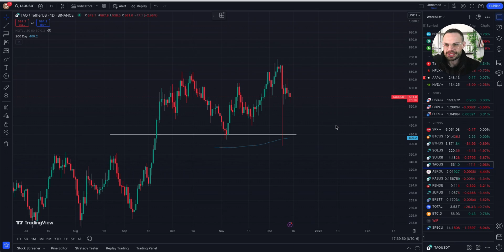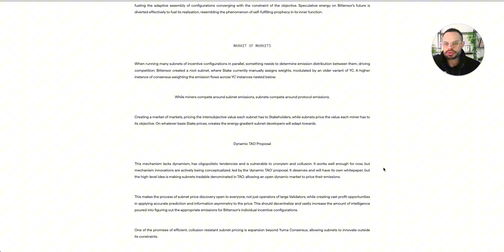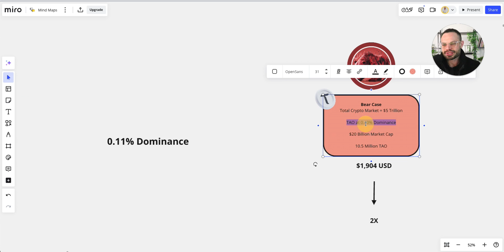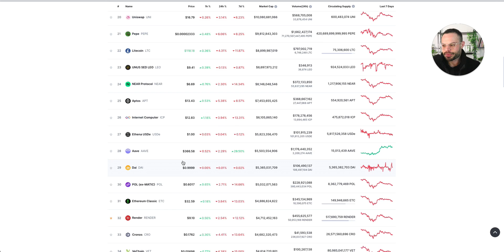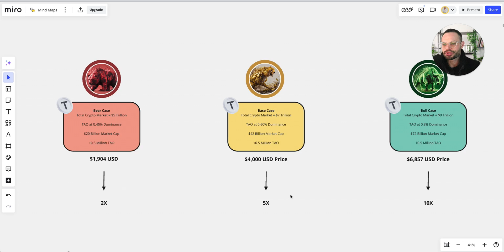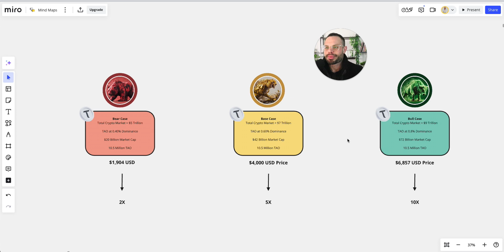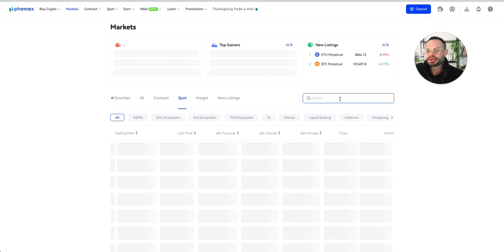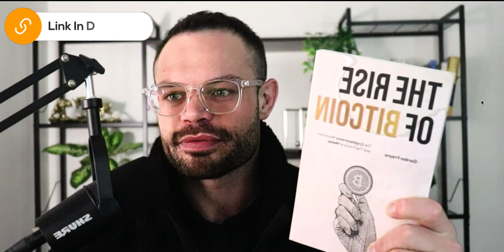Bittensor (TAO) Price Prediction 2025 Update! 🚀 How High Can It Go?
In today’s deep-dive analysis, we explore the exciting future of Bittensor (TAO), a groundbreaking project at the intersection of decentralized AI and blockchain technology. This video provides an in-depth examination of Bittensor’s recent developments, its pivotal role in the decentralized AI ecosystem, and the key factors that could drive its price to new heights by 2025.

You + your friends = 🚀 up to 8,800 USDT in rewards!

📈 What You’ll Learn in This Video:

1. Bittensor’s Unique Value Proposition :

Decentralized AI Network: Understand how Bittensor leverages blockchain to create a decentralized AI network, enabling secure and transparent machine learning processes.
Incentive Mechanisms: Dive into the innovative incentive structures that reward participants for contributing computational power and developing AI models, fostering a robust and collaborative ecosystem.

2. Recent Developments and Upgrades :

Technological Advancements: Explore the latest upgrades to the Bittensor protocol, including improvements in scalability, efficiency, and interoperability with other blockchain platforms.
Strategic Partnerships: Learn about recent collaborations with leading AI and blockchain projects that enhance Bittensor’s functionality and market reach.

3. Market Performance and Trends :

Price Analysis: A detailed review of TAO’s historical price movements, current market position, and trading volume trends. We’ll use technical analysis tools to identify key support and resistance levels.
Adoption Metrics: Assess the growth in the number of active participants, staking volumes, and the overall health of the Bittensor network.

4. Competitive Landscape :
Comparative Analysis: Compare Bittensor with other decentralized AI projects and Layer 1 blockchains to highlight its strengths and unique advantages.
Market Positioning: Understand how Bittensor stands out in the crowded crypto and AI markets, and what sets it apart from competitors.

5. Growth Drivers and Future Potential :

Ecosystem Expansion: Insights into the expanding use cases of TAO in various industries such as finance, healthcare, and logistics, driven by the increasing demand for decentralized AI solutions.
Innovative Use Cases: Highlight real-world applications and success stories where Bittensor’s technology is making a significant impact.

6. Price Prediction for 2025 :

Expert Forecasts: Analyze predictions from industry experts and how they align with Bittensor’s current trajectory and upcoming milestones.
Scenario Analysis: Explore different market scenarios and their potential impact on TAO’s price, considering factors like regulatory changes, technological breakthroughs, and macroeconomic trends.

7. Risks and Challenges :

Potential Obstacles: Discuss the key risks Bittensor might face, including technological hurdles, market competition, and regulatory uncertainties.
Mitigation Strategies: Explore how the Bittensor team plans to address these challenges to sustain growth and maintain investor confidence.

Whether you’re a seasoned crypto investor, an AI enthusiast, or someone curious about the future of decentralized technologies, this video offers actionable insights and comprehensive analysis to help you make informed decisions about your investment in Bittensor (TAO). Gain a clear understanding of the factors that could influence TAO’s price and its potential to become a major player in the blockchain and AI sectors by 2025.

Whether you're an investor or just curious about this innovative protocol, this video provides insights into where TAO could be heading in the next few years. Don’t miss out!